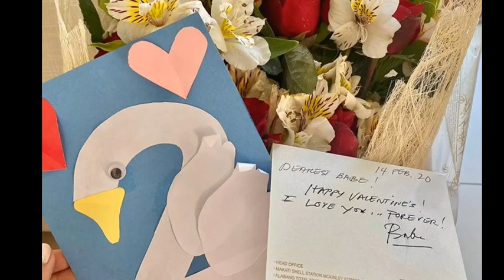Beautiful flowers ng mga sikat | Valentine's day marian rivera kristine hermosa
Magagandang bulaklak na natanggap ng mga paborito mong artista
Marian rivera
Pauleen luna
Kristine hermosa
Alfred vargas
Andre yllana
Rits azul
Rodjun cruz
Dianne medina
Arny rose
Luis manzano
Jessy mediola
Kaye abad
Oyo sotto
Vic sotto
Erwann heussaff
Anne curtis
Ding dong dantes
Liza soberano
Enrique gil
Barbie forteza
Jak roberto
Jayda avanzado
Dingdong avanzado
Jessa saragoza
Waray versus biday
Pepito manaloto
Love thy womb
Losbastardos
Karamia
Dolce amore
Make it with you
Bagani
Forevermore
Yesiree de  vera
Showbiz
Artista
Chikahan
Abs cbn
Gma